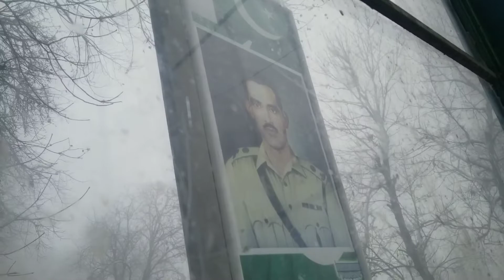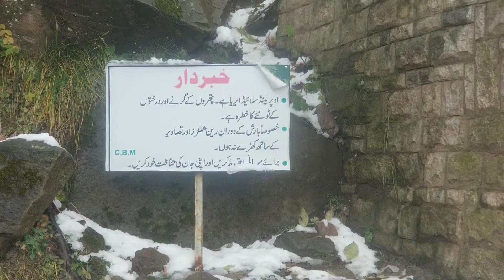MURREE SNOW FALLING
this is the second day in murree full snow falling and temperature is too low..